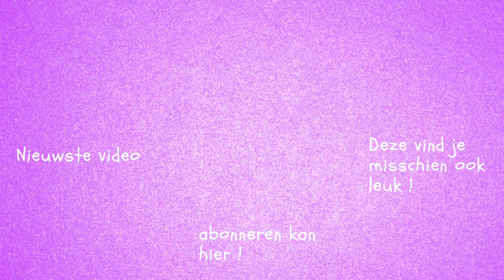EEN NIEUW HUIS GEVONDEN !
Loop ik toch zomaar tegen een nieuw huis aan !!
Kijk maar mee !